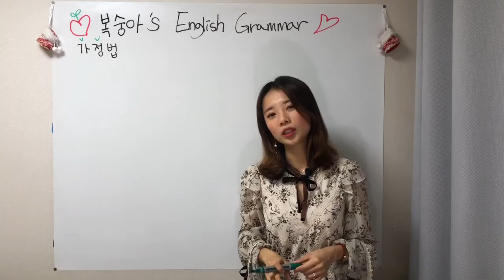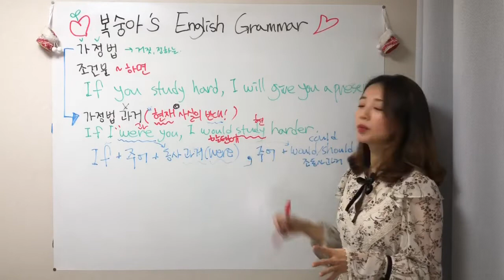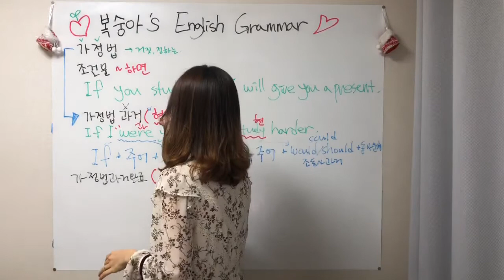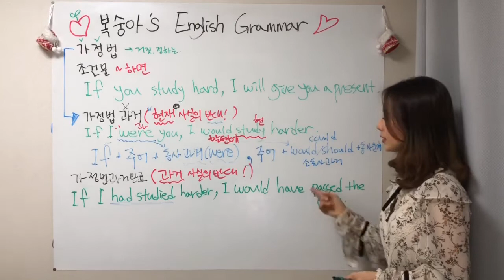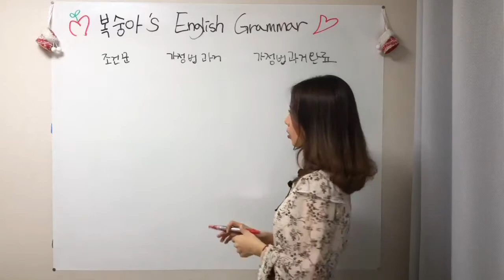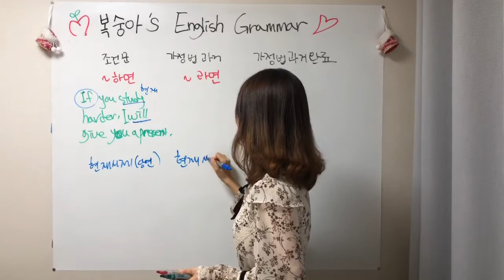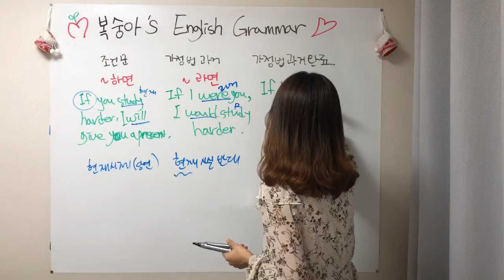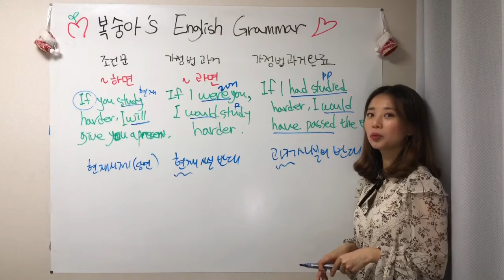[복숭아쌤 영문법강의] #16. 가정법 처음부터 이렇게 배우면 참 좋을텐데!